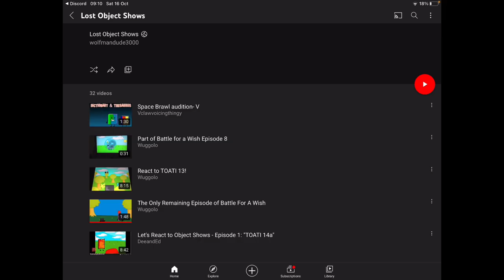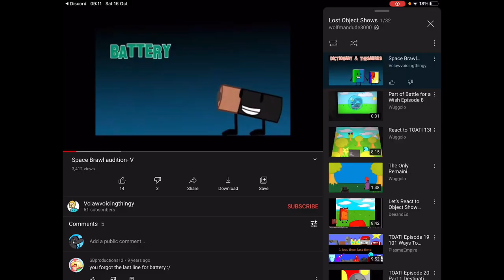Lost Object Shows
Hi uhhh I’m back wowoowowow

ANIMATORS:

me

Thanks to everyone who gave me info for this video! Part 2 coming soon.